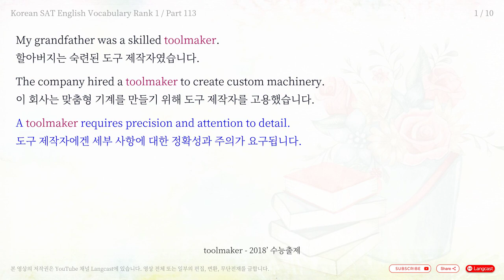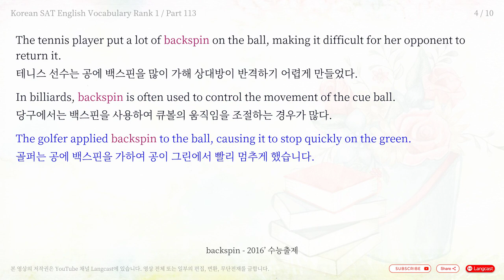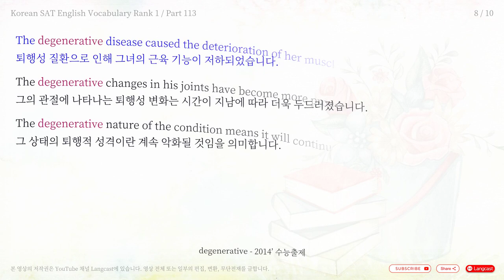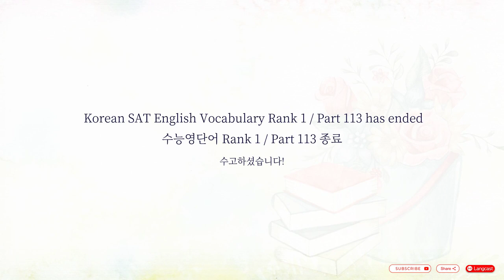5분 수능 영단어 2014' ~ 2023' - Rank 1 / Part 113